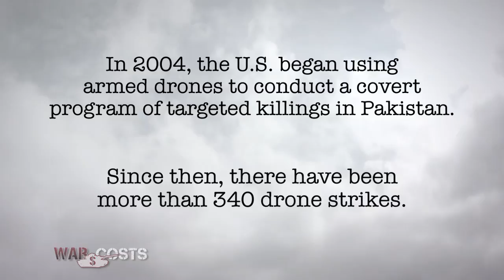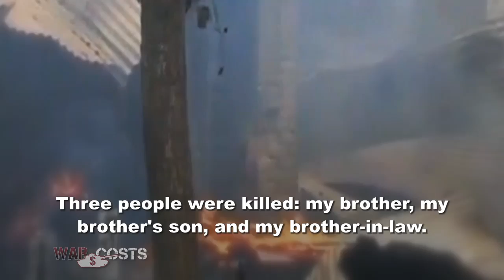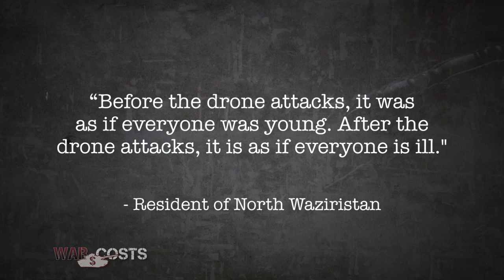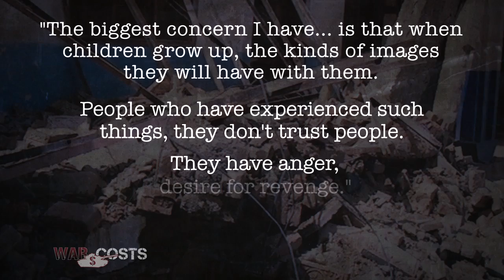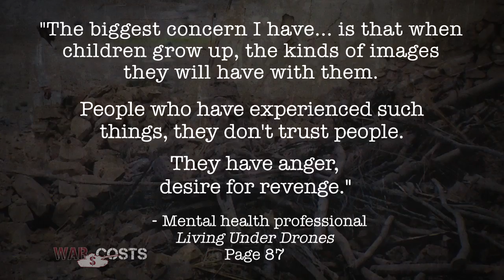Living Under Drones - BRAVE NEW FILMS (BNF)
Since 2004, up to 884 innocent civilians, including at least 176 children, have died from US drone strikes in the North Waziristan region of Pakistan. A new report from the Stanford and New York University law schools finds drone use has caused widespread post-tramatic stress disorder and an overall breakdown of functional society in North Waziristan. In addition, the report finds the use of a "double tap" procedure, in which a drone strikes once and strikes again not long after, has led to deaths of rescuers and medical professionals. Many interviewees told the researchers they didn't know what America was before drones. Now what they know of America is drones, death and terror. Follow the conversation @WarCosts